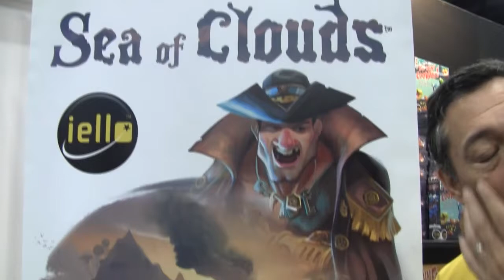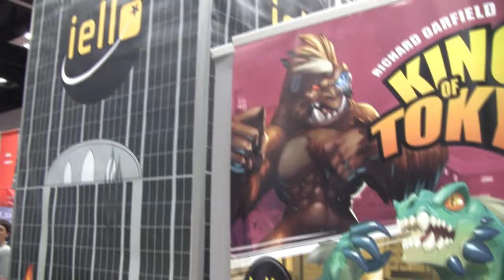Gen Con 2016 Interview: iello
A quick chat with iello about the games they were highlighting at Gen Con 2016.

Sea of Clouds, Oceanos, King of Tokyo, and King of New York